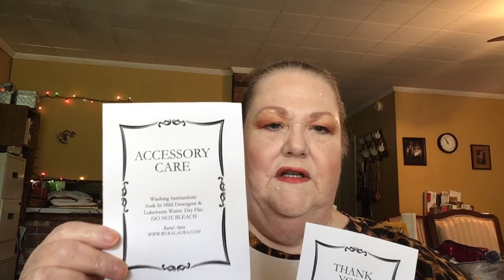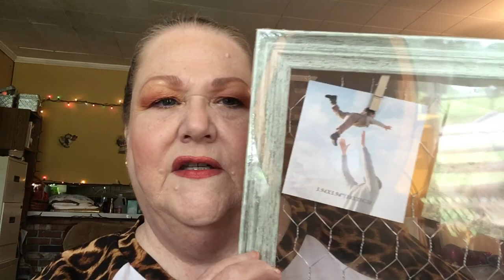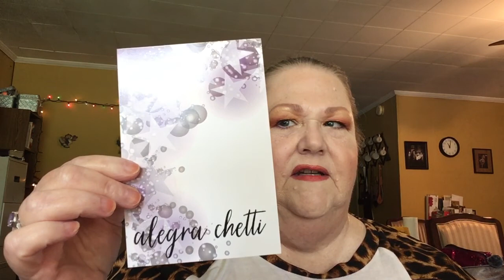New Stuff! Giveaway Winnings, Gifts, Shoutouts & More!!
Hey everybody!  I won some stuff and was gifted a few things, plus I made some new friends I want you to meet and connect with.  Also, I share a few memories that were triggered by a new pair of over-the-knee socks I won!  LOL  All the friends I mention in today's video are linked below, their YouTube Channel, or Instagram or both if they have both.  Please make sure and connect with them and let them know that I sent you.  They all are amazing and you will enjoy connecting with them especially if you are interested in makeup, beauty and fashion!!  If you haven't subscribed to my channel yet, please make sure and do that today because I will be holding a giveaway very soon and you won't want to miss that!!

Iris Fossett - IG: @ruralaura

Blessed is the man that walketh not in the counsel of the ungodly, nor standeth in the way of sinners, nor sitteth in the seat of the scornful.  But his delight is in the law of the LORD; and in his law doth he meditate day and night.  And he shall be like a tree planted by the rivers of water, that bringeth forth his fruit in his season; his leaf also shall not wither; and whatsoever he doeth shall prosper.

Psalms 1:1-3

The King James Version of the Holy Bible

Facebook, Pintrest & YouTube -
Laurie Latimer

I will be happy to receive whatever products you want to send to me for review. 🛍💖🏵👜